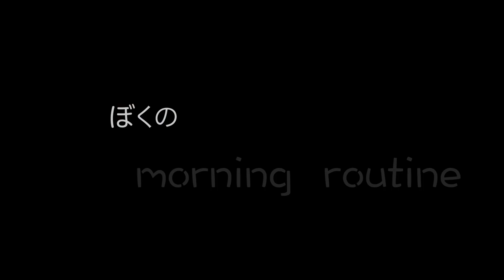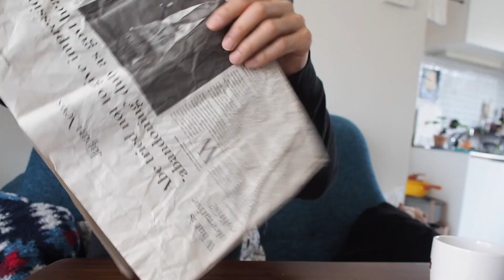Morning Routine ~ぱろでぃ~ / MASAYOSHI FURUKAWA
ユーチューブあるある

Planning & production : misa